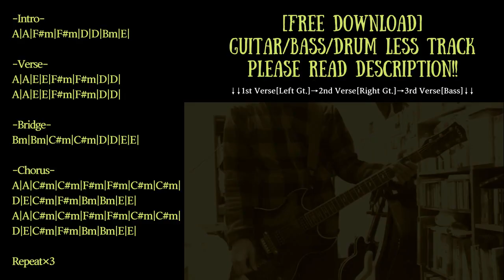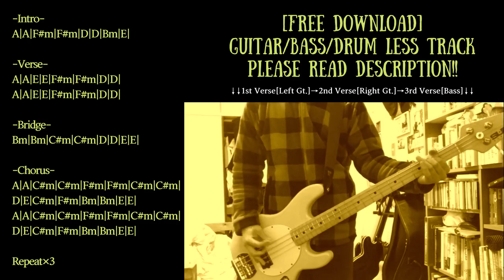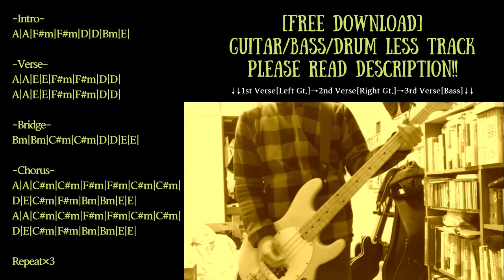6/8 Pop Punk Backing Track in A major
Trap/Chill/Ambient/House etc... with Guitar track

Guitar:Epiphone Sheraton II/Vox SCD-55
Bass:Musicman Sterling
Guitar amp simulator:strymon iridium
Bass amp simulator:BIAS FX

KEY=A major
BPM=135